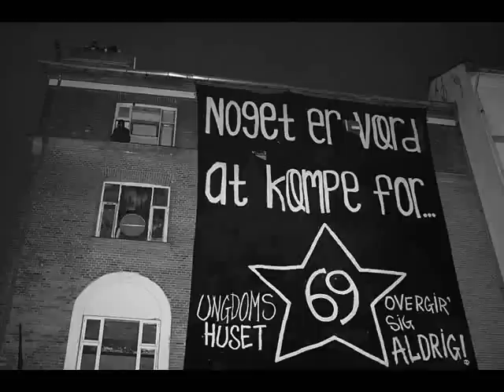Ungdomshuset blir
16 dec 2006. All the photos were taken by me.